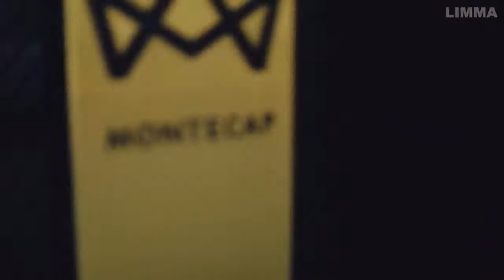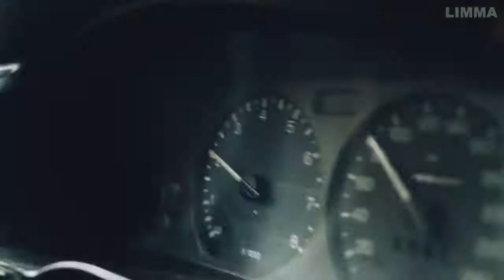BEG BEG NEGA NCH MUSIQE GANGSTER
BASSEM NCH